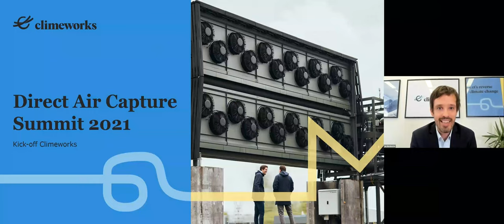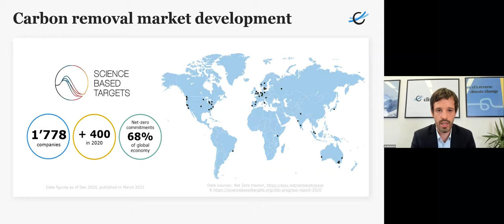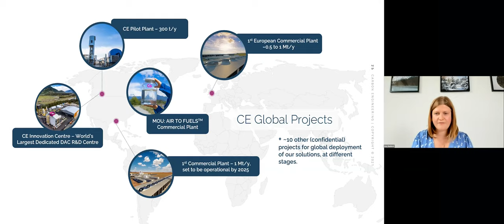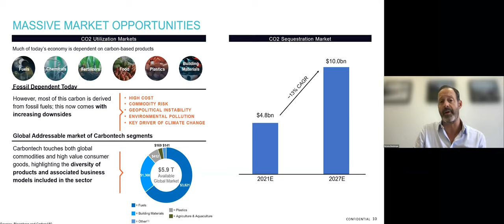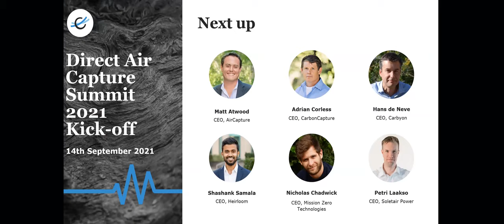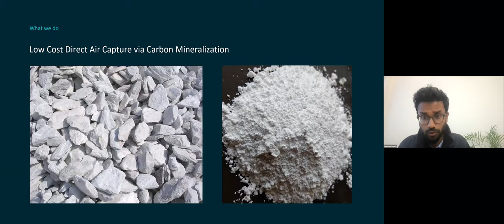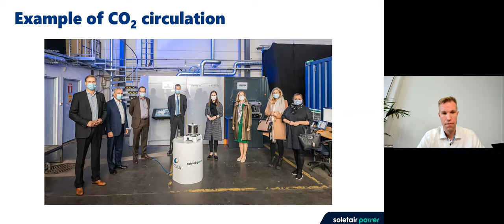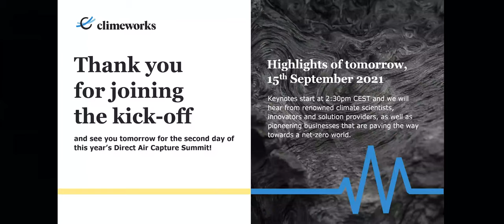Direct Air Capture Summit 2021 kick-off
On September 14th Climeworks kicked off the summit with our fellow direct air capture colleagues at Carbon Engineering and Global Thermostat, as well as AirCapture, CarbonCapture, Carbyon, Heirloom, Mission Zero Technologies and Soletair Power.

Keynotes:
00:02:30min - Dr. Jan Wurzbacher, co-CEO, Climeworks
00:17:19min - Amy Ruddock, VP Europe, Carbon Engineering
00:29:24min - Nicholas Eisenberger, Senior Advisor, Global Thermostat
00:44:09min - Questions & answers with Climeworks, Carbon Engineering, Global Thermostat
01:03:33min - Matt Atwood, CEO, AirCapture
01:06:25min - Adrian Corless, CEO, CarbonCapture
01:11:43min - Hans de Neve, CEO, Carbyon
01:15:10min - Shashank Samala, CEO, Heirloom
01:20:09min - Nicholas Chadwick, CEO, Mission Zero Technologies
01:23:09min - Petri Laakso, CEO, Soletair Power
01:26:36min - Panel discussion with AirCapture, CarbonCapture, Carbyon, Heirloom, Mission Zero Technologies & Soletair Power